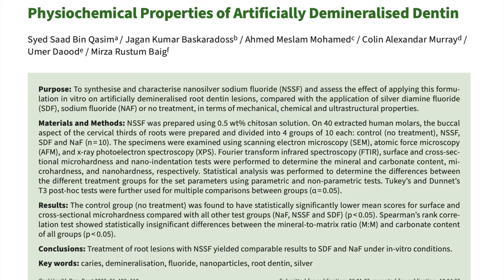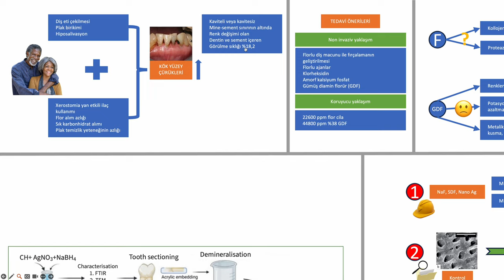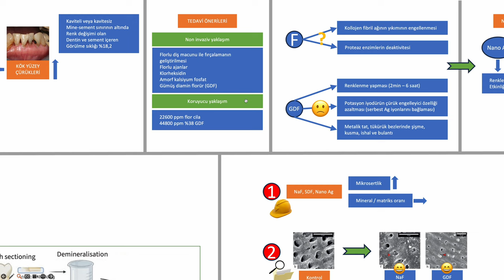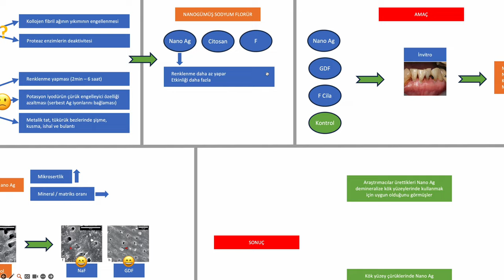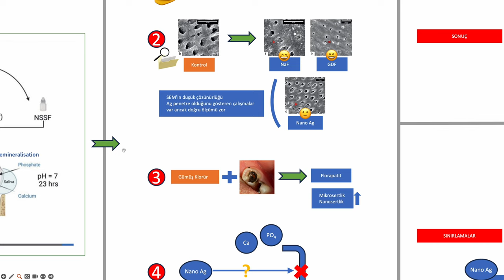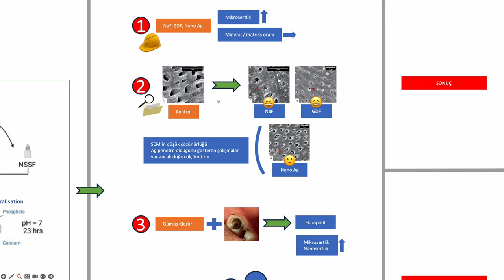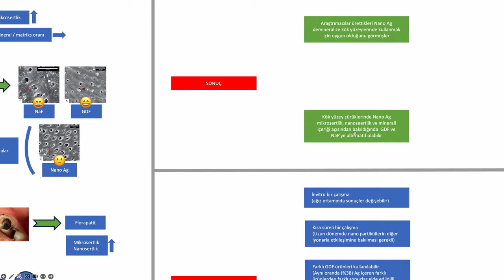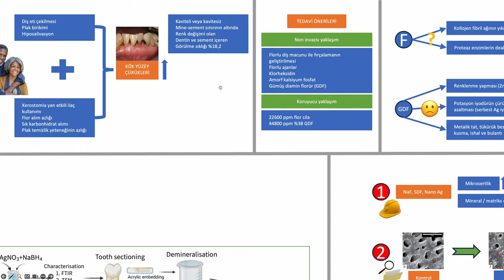Nanogümüş Sodyum Florür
Bir literatür sunumu